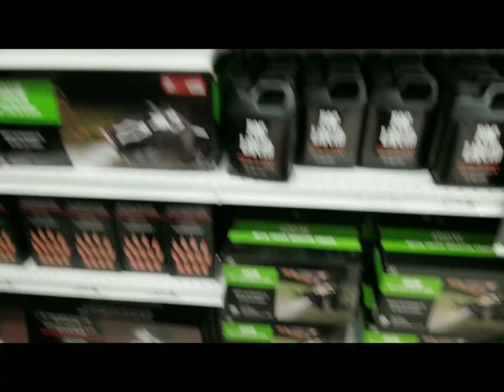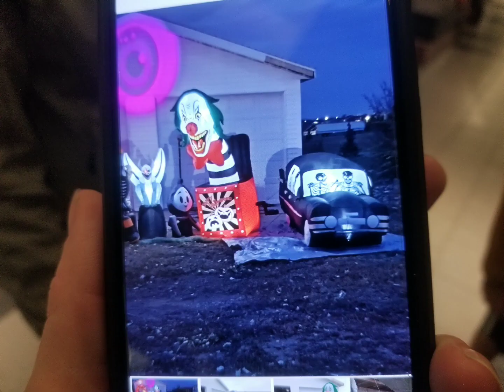October 22, 2022 Halloween Stuff